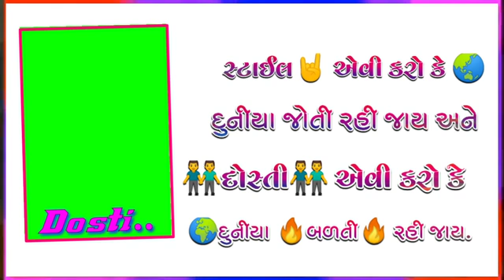New Gujarati Sayari Green Screen Status | Avee player template | Mr DJ Jeet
{ green screen effect Mr Jeet Thakor }

Wedding green screen effect Mr Jeet Thakor.

4k video effects Mr jeet Thakor.

Avee player template download Mr jeet Thakor.